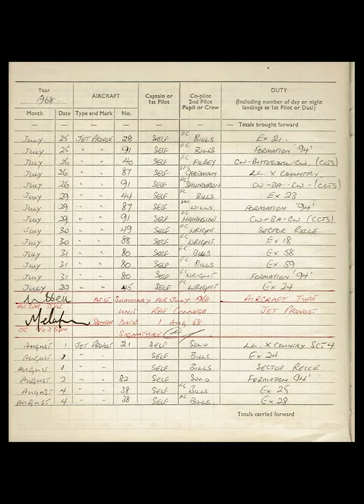Mike Cross Oral History - Part 3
Mike Cross tells his personal stories of life at RAF Cranwell